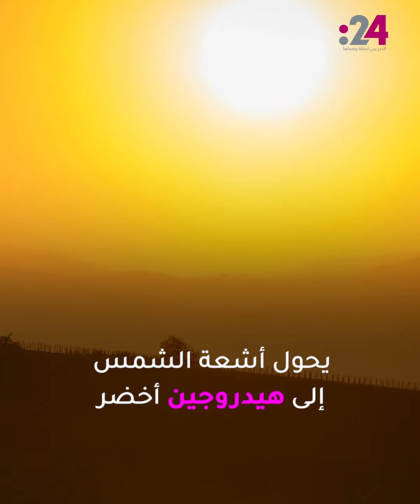إنتاج الهيدروجين من أشعة الشمس كيف؟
ابتكر باحثون في جامعة لودفيج ماكسيميليان في ميونيخ هيكلاً نانوياً بلازمياً جديداً لألواح الطاقة الشمسية، يعمل كمغناطيس مصغر يستخدم لتركيز الطاقة الشمسية وتحويلها إلى هيدروجين باستخدام التفاعلات الكيميائية مع الطاقة الضوئية.